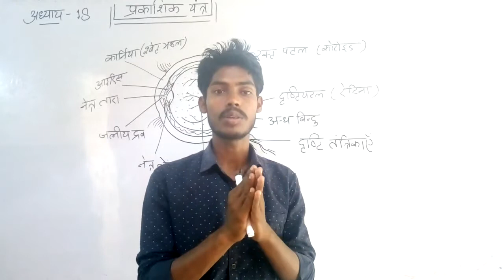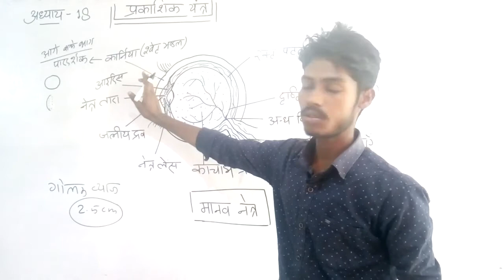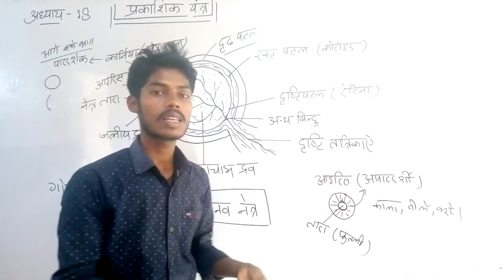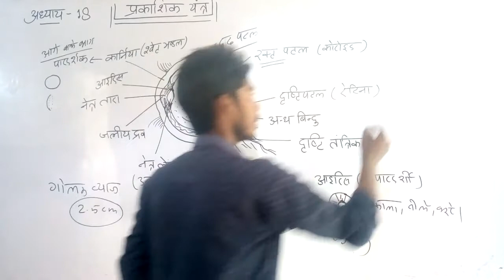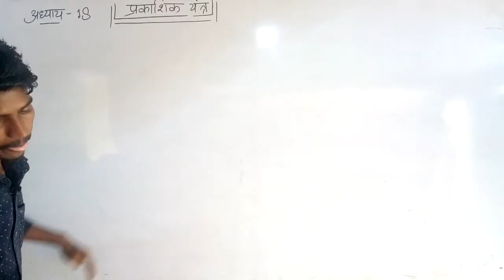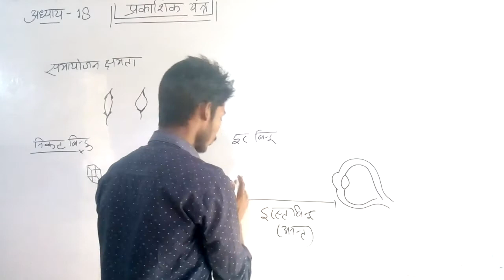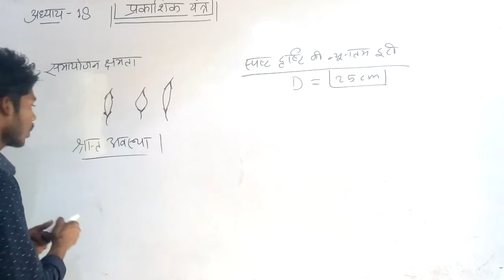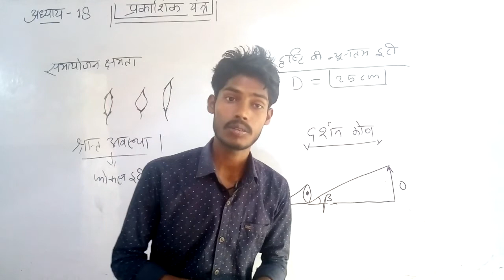👍DAY-82👍2021 😁Polytechnic Entrance, प्रकाशिक यन्त्र 🌹🌹🌹